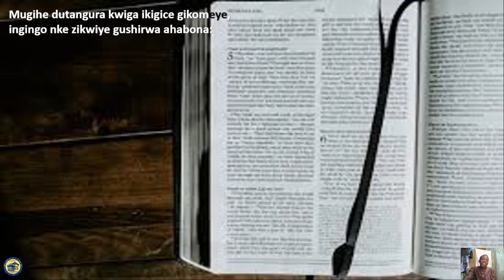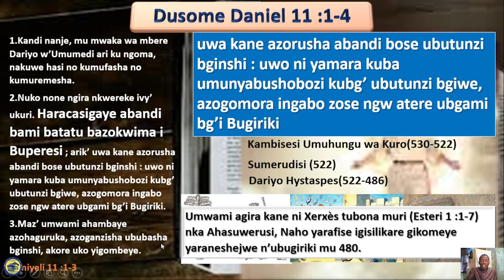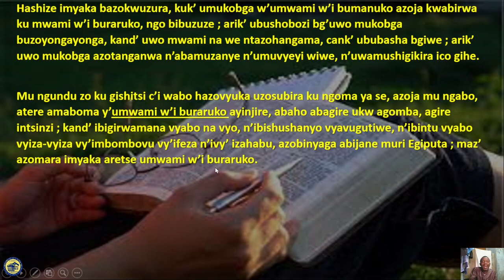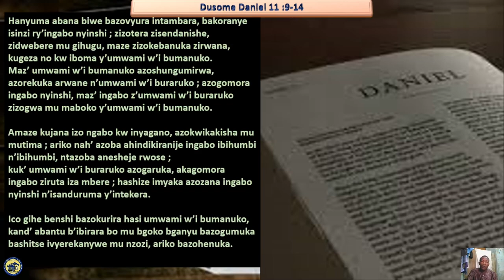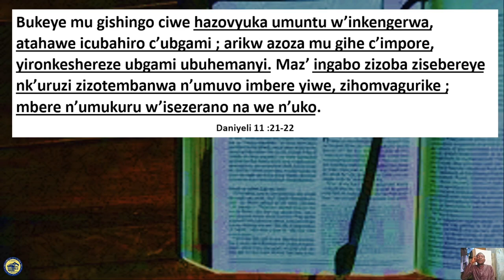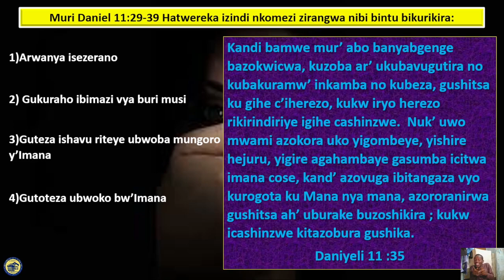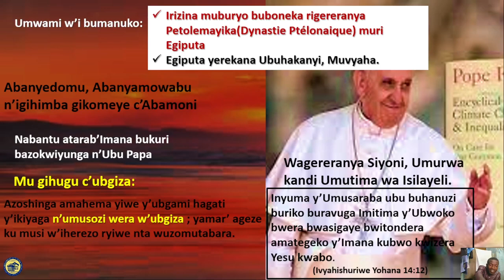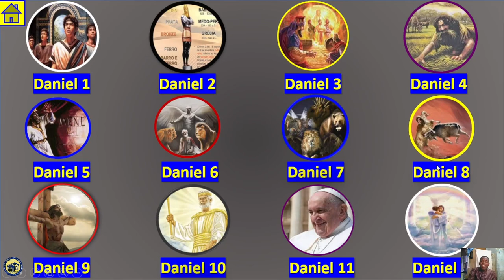Daniel 11: Ikizira c'ubuyobe cazanye Ubugesera cavuzwe na Daniyeli.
Muriki gice, Umuhanuzi Daniel aronka iyerekwa ridasanzwe riza kunoganza rigatanga indunduro yivyoyari yareretswe mbere. Kurikirana iki cirwa witonze wibere umunyabwenge.